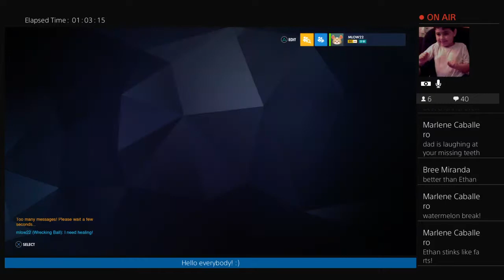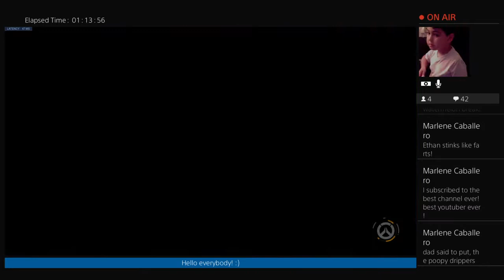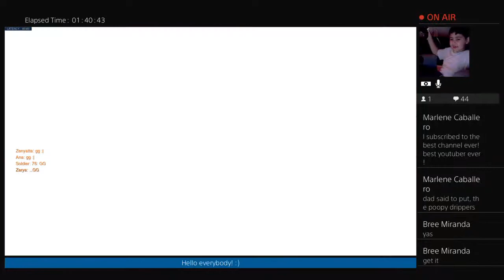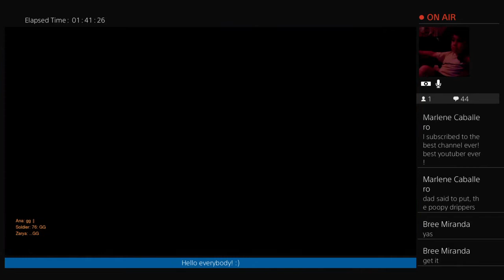Julian plays Overwatch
Of me playing Overwatch, training as Wreckingball.